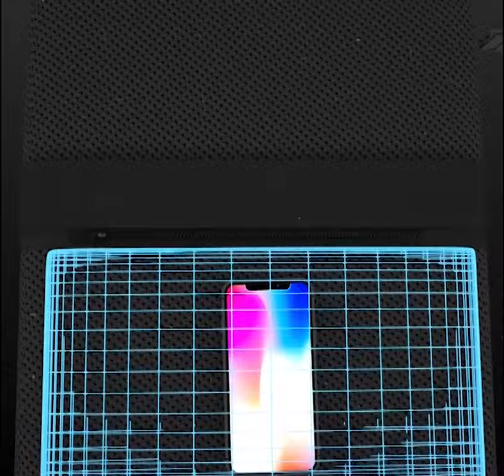Σακίδιο πλάτης 30L Laptop 15,6” Bange BG-S52